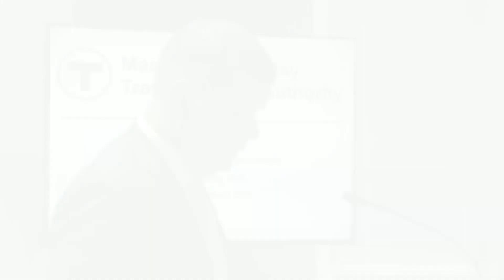Officials Press for Better Rail Service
Boston Mayor Marty Walsh and State Rep. Dan Cullinane join advocates in asking the MBTA Fiscal Management and Control Bord for improvements to rail srevice, especially on the Fairmount-Indigo Line. Report for BNN News. Aired October 7, 2019.